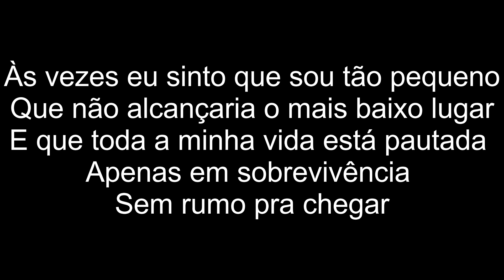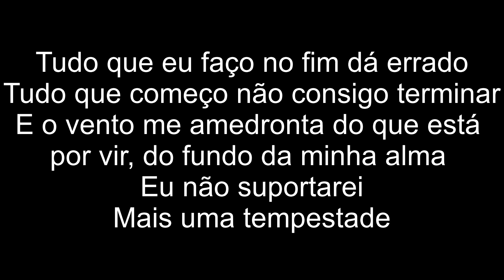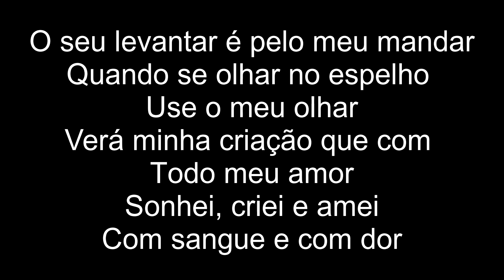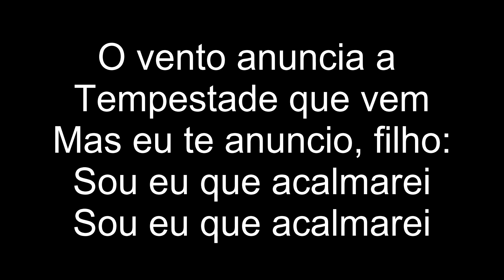Acalmarei | Mariana Aguiar | PLAYBACK | 2,5 TONS ABAIXO